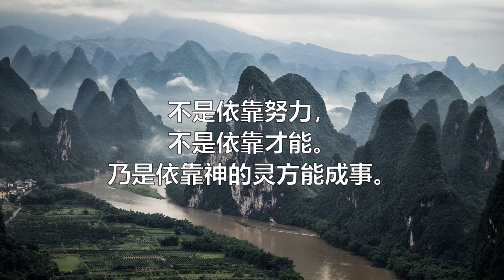不是依靠努力 (Not By Might)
不是依靠努力，
不是依靠才能。
乃是依靠神的灵方能成事。

不是依靠努力，
不是依靠才能。